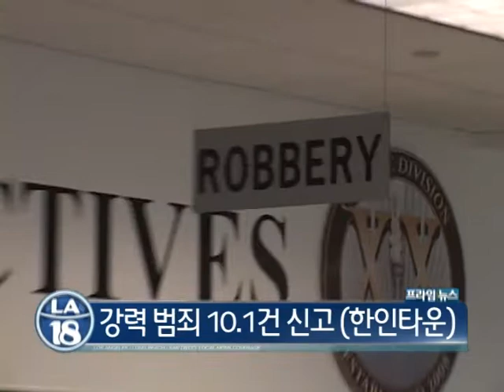082613 한인타운 범죄 상승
엘에이의 11 개 지역  범죄율이 상승한 것으로 밝혀졌습니다.  한인타운에서는 어떤 범죄가 기승을 부리고 있는지 이삼현 기자가 취재했습니다.